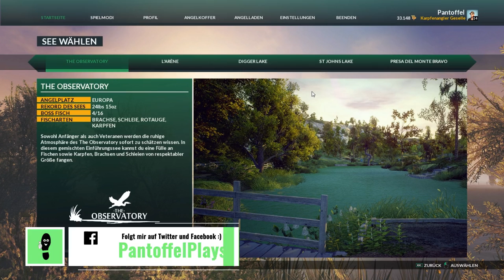EURO FISHING #43 - Versteckt der Wels sich hier? 🎣 || Let's Play Euro Fishing || German